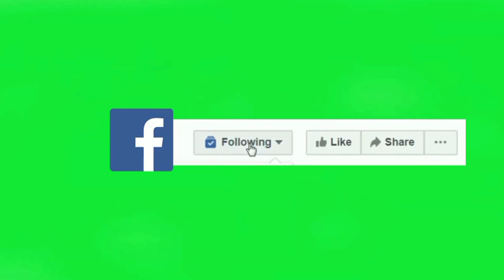देशभक्ति होली गीत || बलमुआ होली खेलिहे बॉडर पर 2022!!prity_morya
Album:-बलमुआ होली खेलिहे बॉडर पर
Song:- balmuwa holi khelihe Bodar par
Singer:-prity morya
Lyrics:-bhawani shankar
Aashirwad:-mata pita & pura shorota samaj
Recording:-anshika studio delhi
Sahyogi:-
parikalpana:-bhojpuri rakshak upender singh
Dijaainar:-singer chandan premi
Video Director:-
Video Editing:-
Choreographer:-
Dop:-
Makeup Artist:-
Actress:-
Modal:-
Company Lebel:-mahan music
copyright:-mahan music
Nirdeshak:-vijay jahrila
Nirmata:-Rakesh singh